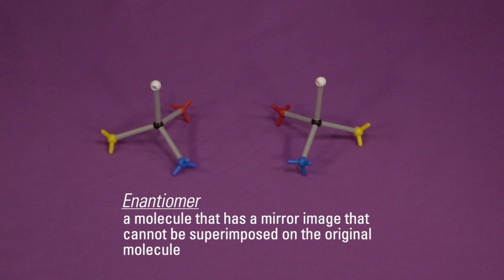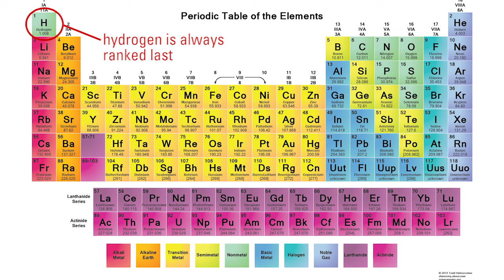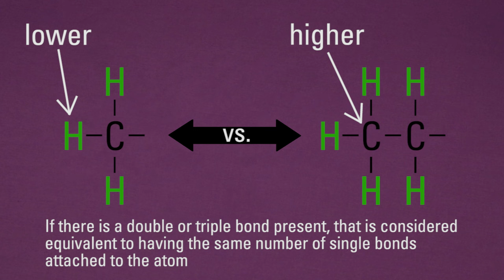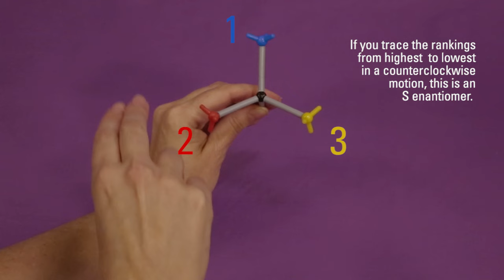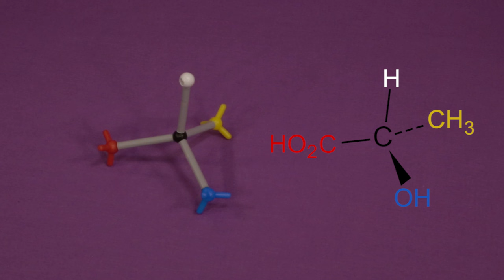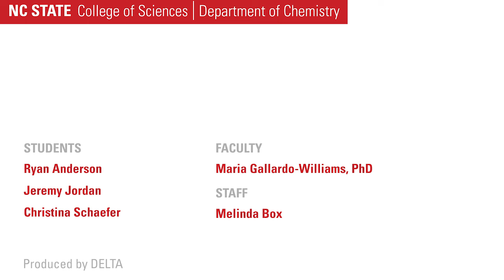How to Recognize R/S Enantiomers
Introduction to basic organic laboratory equipment and techniques.